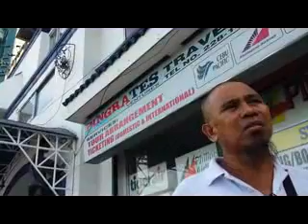PM Fernandez Religion 120815